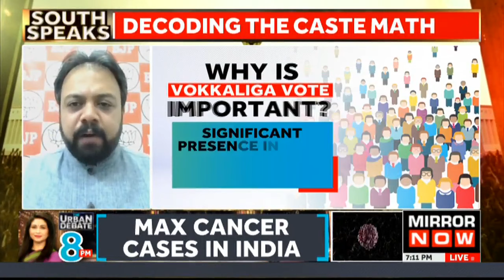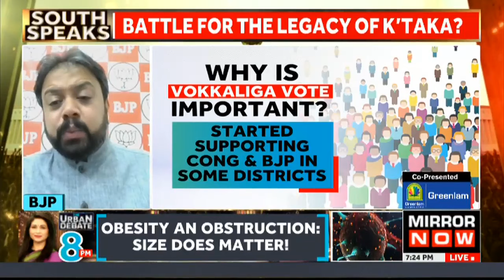Karnataka's Legacy Battle Intensifies Before Polls: Why Is Vokkaliga Vote Important? | South Speaks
In the latest episode of "South Speak," anchor Deepak Bopanna delves into the significance of the Vokkaliga vote in Karnataka politics. Addressing the ongoing battle for the state's legacy, the discussion sheds light on the pivotal role of Vokkaligas in shaping the political landscape. 'Vokkaliga is a progressive farming community, we know how NDA govt betrayed farmers. They know Vokkaliga will not vote for them owing to their anti-farmer laws' says Congress' Bhavya Narasimhamurthy.